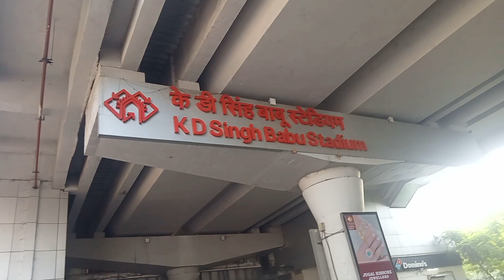KD Singh Babu stadium 🏟️ dekhne nhi Diya police ne